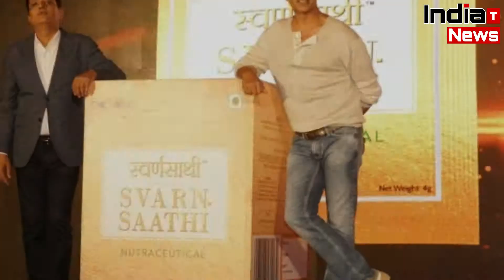अक्षय ने बॉलिवुड सिलेब्स से की ऐसे प्रॉडक्ट्स के प्रचार न करने की अपील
Edit By -